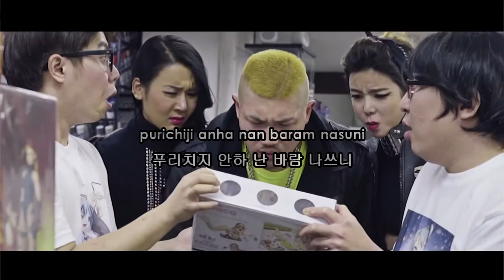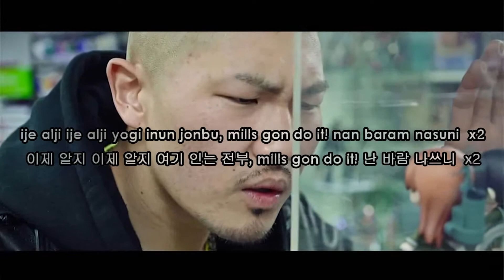Don Mills (던밀스) - Baramnan Don Mills (바람난 던밀스) Karaoke